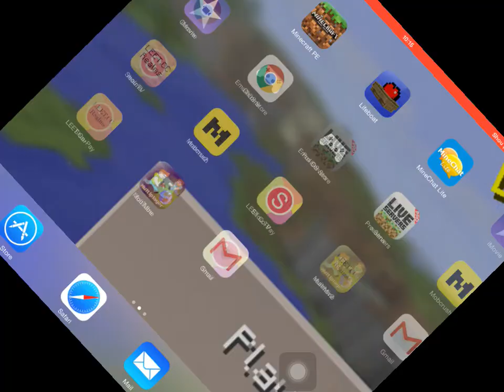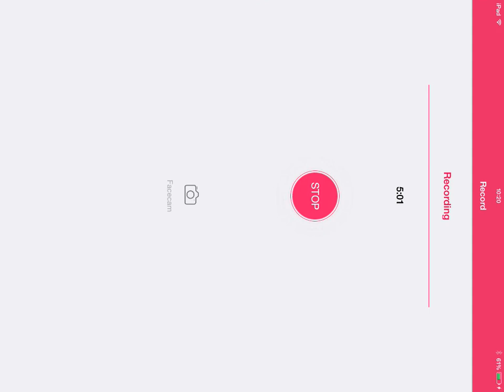Minecraft PE Mini-Game : Sumo #17!